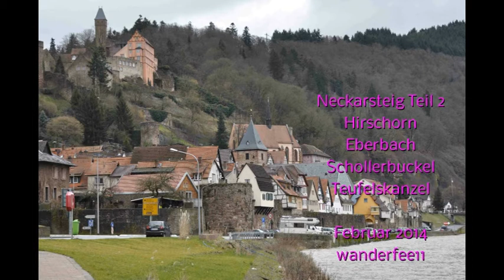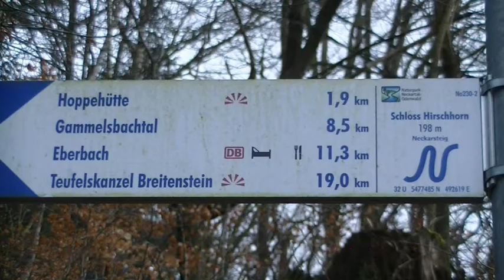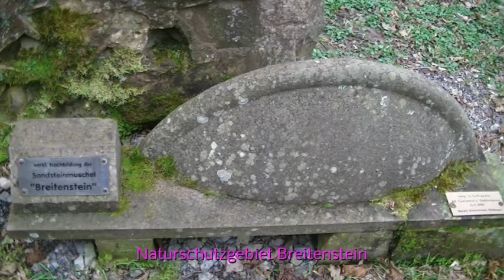2014 Neckarsteig Hirschhorn Eberbach Teufelstein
Wanderung im Vorfrühling durch die Wälder am Neckar.
Besichtigung der malerischen Orte und der Aussichtspunkte.
Kuriositäten: Nilgänse am Neckar, eine Ziege die aus dem Automaten knabbert und ein Admiral im Februar.